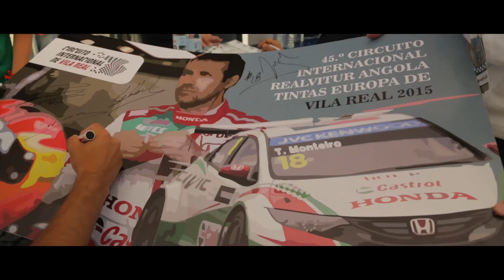Pride of Portugal - At Home With Tiago Monteiro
The WTCC meeting in Vila Real earlier this month was a homecoming of sorts for Castrol Honda's Tiago Monteiro, as the series visited the Douro region, where his family call home. On the day Tiago celebrates his birthday, come with us on a behind the scenes experience as he talks about the beauty of the country, the strength and friendship that make everyone in the Castrol Honda garage so tight-knit and his expectations ahead of a very special race weekend. Sadly for Tiago, the team, and the hundreds of thousands of fans who turned out to cheer him on, those expectations didn't quite go to plan ...